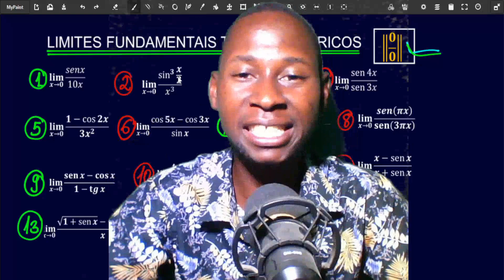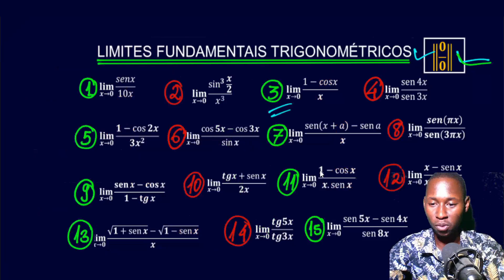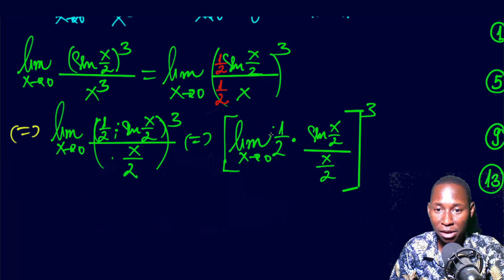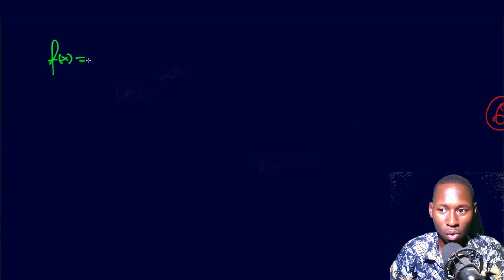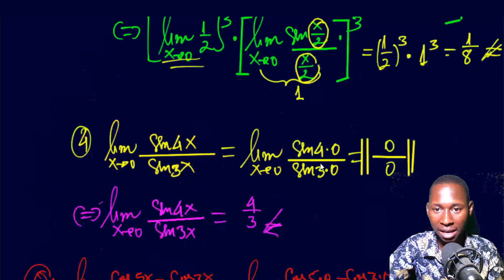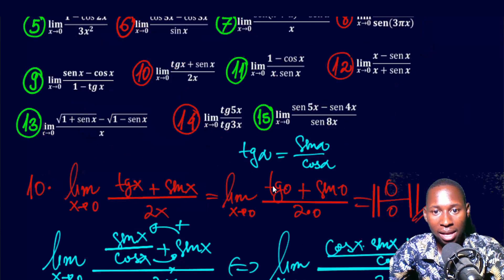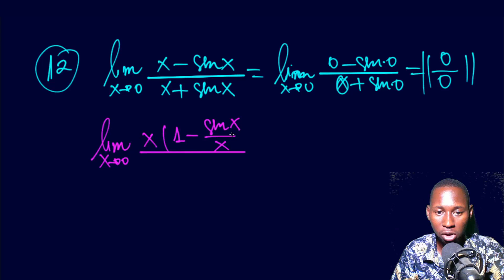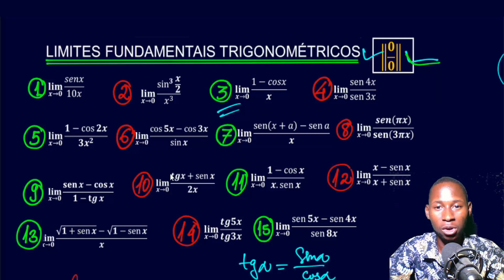AULA 12, LIMITE FUNDAMENTAIS TRIGNOMETRICOS PARTE 2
PREPARAÇÃO AOS EXAMES DE ADMISSÃO / AJUDA

PLATAFORMA DE AULAS ONLINE
Julimomade.com